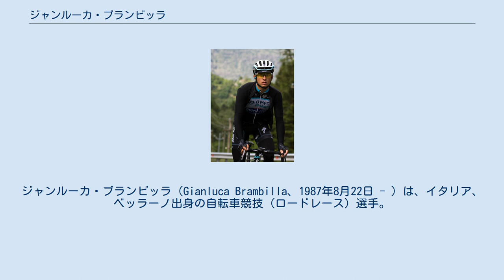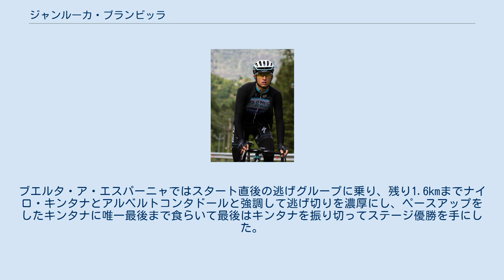ジャンルーカ・ブランビッラ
ジャンルーカ・ブランビッラ（Gianluca Brambilla、1987年8月22日 - ）は、イタリア、ベッラーノ出身の自転車競技（ロードレース）選手。
 2010年、イタリア国内レースでの活躍が評価され、コルナゴ・CSFイノックスにてプロ入り。
ネオプロながらコッパ・パパ・カルロで優勝。
 2011年、ジロ・デ・イタリア第18ステージでステージ4位、山岳賞でも4位に入った。
 2012年、ジロ・デ・イタリア第7ステージで10位、第8ステージでは7位に入った。
総合でも13位に入り、ユースライダー賞3位。
 2013年、オメガファーマ・クイックステップと3年契約を結び移籍。
しかし、ジロ・デ・イタリアではこの年は、特に目立った結果を残せなかった。
 2014年、ブエルタ・ア・エスパーニャ第16ステージでは逃げグループに乗るが、イワン・ロフニーと走りながら殴り合いの喧嘩になり失格処分を受ける。
 2016年、ストラーデ・ビアンケでは残り8kmでズデネク・シュティバルのアシストとしてファビアン・カンチェラーラとペーター・サガンに懸命のアタックを仕掛けたが、惜しくも王者カンチェラーラには敵わなかった。
ジロ・デ・イタリア第8ステージでは得意とする未舗装路の急こう配で独走を開始し、見事キャリア最大の勝利を収め、本人も想定していなかったマリアローザを獲得した。
ブエルタ・ア・エスパーニャではスタート直後の逃げグループに乗り、残り1.6kmまでナイロ・キンタナとアルベルトコンタドールと強調して逃げ切りを濃厚にし、ペースアップをしたキンタナに唯一最後まで食らいて最後はキンタナを振り切ってステージ優勝を手にした。
 2017年、ツール・ド・フランスに初出場。
 2018年、トレック・セガフレードに移籍。